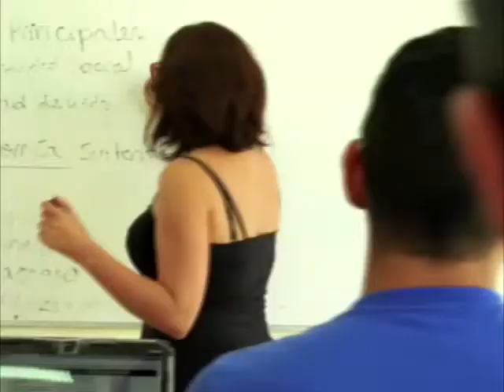La Ciudad del Conocimiento en la mira 2 (Noticias Ecuador)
Luego de este informe el Secretario Nacional de la SENESCYT, dio a conocer la decisión en torno a la ciudad del conocimiento Yachay. Precisó que se realizarán las investigaciones necesarias.